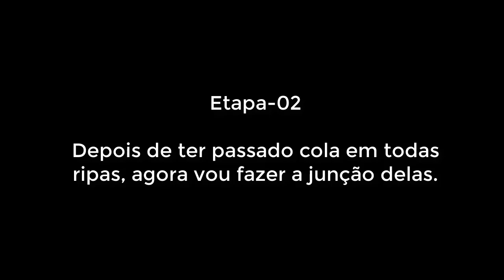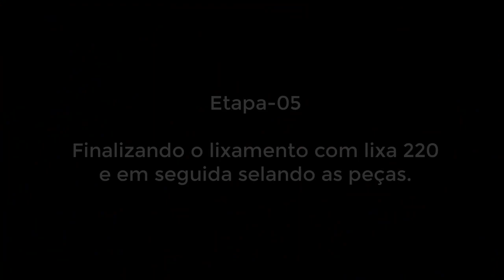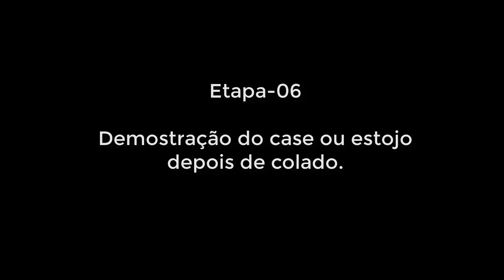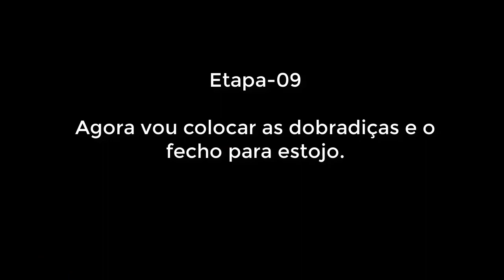Estojo Em Madeira Para Instrumento Musical. Confira!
Hoje vou mostra no canal, a confecção de um estojo de madeira para  uso de um instrumento musical. Neste caso o instrumento a ser usado nesse case vai ser uma flauta doce.

Materiais usados no projeto:

Madeira de pinus e angelim pedra, eucatex, cola branca para madeira extra forte, seladora, verniz, thinner, lixas 80 e 220, dobradiças, fecho de pressão e parafusos.

Para o acabamento interno, eu usei espoja de 5 mm, tecido juta e cola fria de silicone para fazer os acolchoados.

Equipamentos usados:

Serra de bancada, desengrosso, lixadeira orbital, grampos sargento, pistola automotiva, compressor profissional, parafusadeira etc.

MÍDIAS DE APOIO A ESSE CONTEÚDO.
Músicas

Titulo: Stalling
Artista Participante: Topher Mohr and Alex Elena;
Gênero: Rock
Duração: 00:03:30

Titulo: Rabid
Artista Participante: Ethan Meixsell
Gênero: Rock
Duração: 00:02:31

Titulo:  Danzon de Pasion
Artista Participante:  Jimmy Fontanez; Media Right Productions;
Gênero:
Duração: 00:01:41